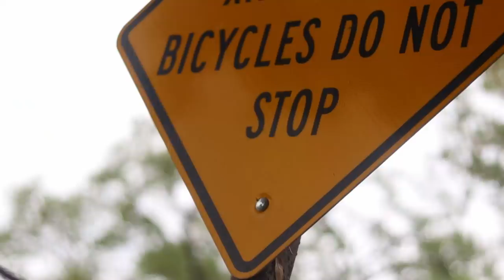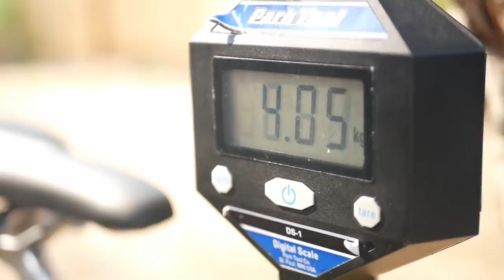I rode 100 ̶m̶i̶ km on a $100 Walmart fixie, so you don't have to.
Walmart bikes have a reputation for being heavy, unreliable bikes that are a waste of money, but are they really as bad as everyone says? To find out, I rode 100 km on a Walmart fixie, so you don't have to.

Fixie Famous Shoutout:
StanStrong108
Evan Clement
Joey Rapalo
Marek Dravecky

Michael Rector
Austin Fowler
nicodache
Pat Bateman

**Availability through the eBay links will vary by date and location. If it's not on the link, you can find it with a quick Google search